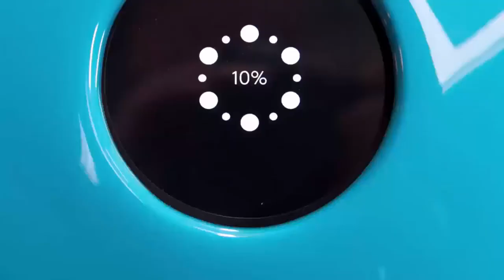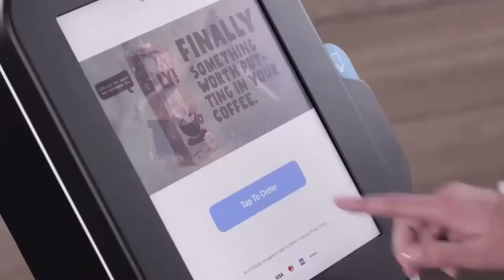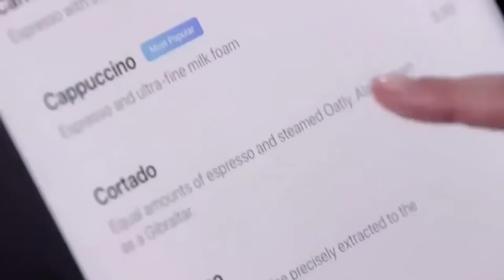10 Most Amazing Robots To Buy In 2020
Quantum Tech HD is a channel that will do tech and new technology review

Some of the new gadgets, most amazing and the latest gadgets include inventions you must have for the latest invention gadgets and cool gadgets is here or usually we call it new tech and new inventions hq

Best gadgets, top 5 gadgets and amazing machines including amazing inventions you must see, amazing top 10 life hacks and the cheapest gadgets crafts electronics is here

Our purpose, when making technology videos, is to make quality educational technology videos and share these with our viewers.

1)This video has no negative impact on the original works (It would actually be positive for them)
2)This video is also used for teaching purposes and transformative in nature.